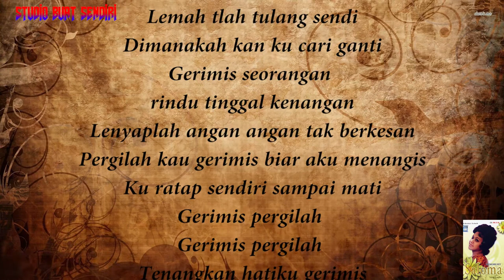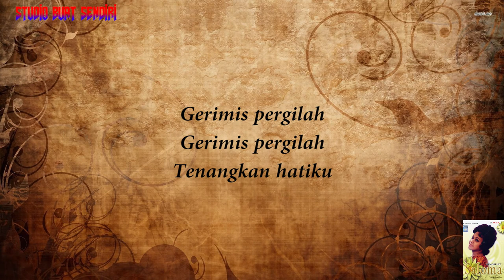Gerimis - Saloma (Karaoke)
Gerimis- Saloma (Karaoke) | by Wafique |

dan...

🤘🤘 ~Selamat Menyanyi~ 🤘🤘

Lagu Asal :
Artis - Biduanita Negara Puan Sri Datin Amar Salmah Ismail
Ciptaan - Allahyarham Tan Sri P. Ramlee

Like & Follow "Studio Buat Sendiri" Facebook page